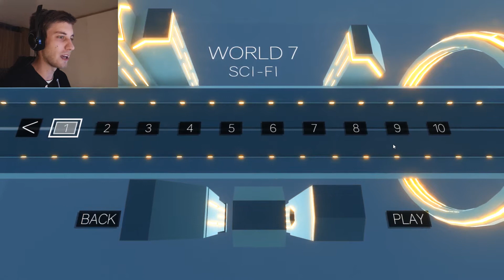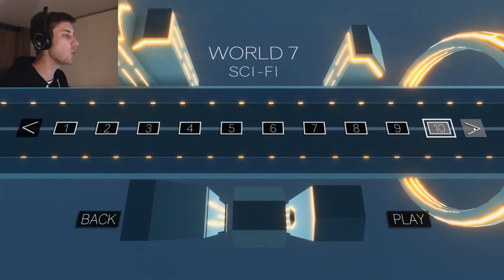NEXT LEVEL COMMENTARY! - Clustertruck Sci Fi and Steampunk Levels [World 7 and World 8]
HAHA! That was some next level commentary right there! We're back in Clustertruck with World 7 Sci fi and World 8 Steampunk. Also trying out some new abilities, Portable Truck and Truck Boost. They did NOT work out the way I thought they would...

There were some really nice and unique levels in these worlds. Sci fi 10 was pretty sweet and so was steampunk level 9.

If you want to try out the game yourself, here's the link to the steam

Thanks for the continued support, love you all! ❤️

Font:
Big Bottom Cartoon